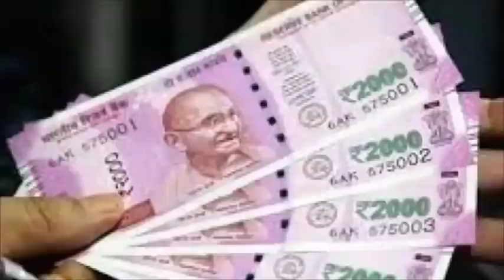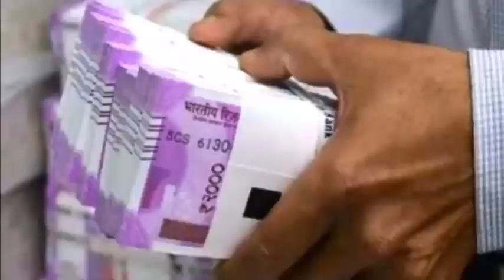सूर्यास्त के बाद तुलसी के सामने बोल दें 3 शब्द जन्मो जन्मो की गरीबी और पितृदोष भी होगा ख़त्म